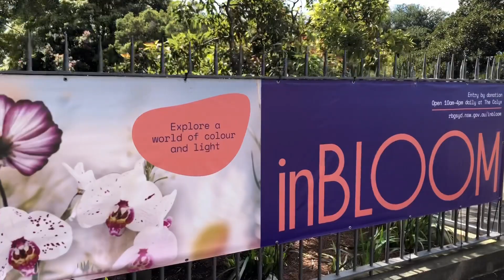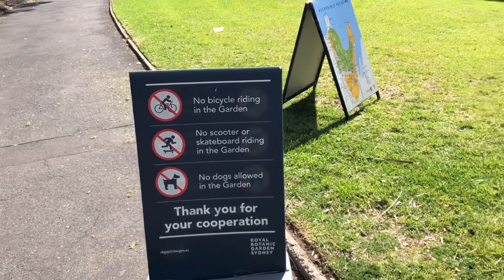คลิปผ่อนคลาย พร้อมดอกไม้สวยๆ จากสวนสวยที่ซิดนีย์ เห็นวิวสะพานฮาเบอร์บริดด้วย ดอกไม้เยอะมากขอบอก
คลิปนี้นำความงามของดอกไม้ วิวสวยๆ จากสวนซิดนีย์มาฝาก
ผ่อนคลายวันเสาร์ ขอให้ทุกคนมีความสุขทั้งวันนะคะ
ทำจิตใจให้สดใสค่ะ หาความสุขให้กับตัวเอง
นัท ณัชชา ฮิลส์
ีมีnutกับความสุข